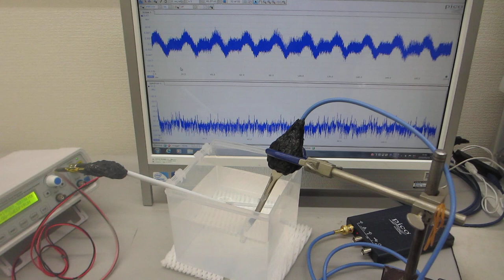測定解析に基づいた、超音波プローブの発振制御実験ーー超音波のダイナミック制御技術開発ーー（超音波システム研究所）